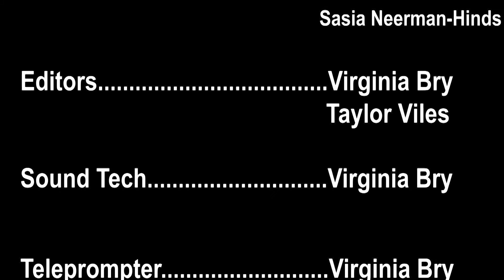Laser Sports Update: Basketball Domination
In the first sports episode of the semester, @tviles88 talks the recent success of both the men's and women's basketball teams and the beginning of the men's volleyball season.